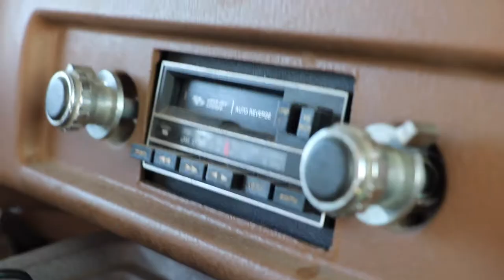CANADA IS NOT ONLY MOUNTAINS - VLOG 2786 km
Produced by Laurens Borrey and Lucia Orozco